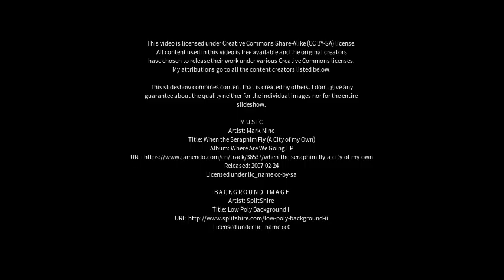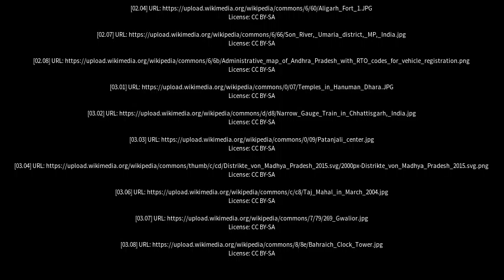Best places to visit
Best places to visit - Sheopur (India) Best places to visit - Slideshows from all over the world - City trips, nature pictures, etc.